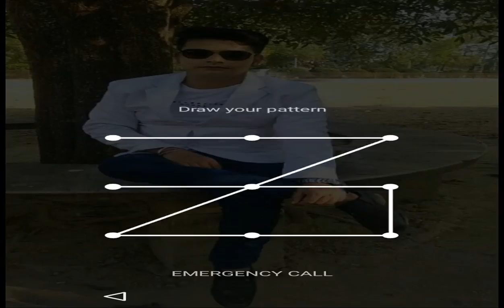Watch me stream Free Fire on Omlet Arcade!